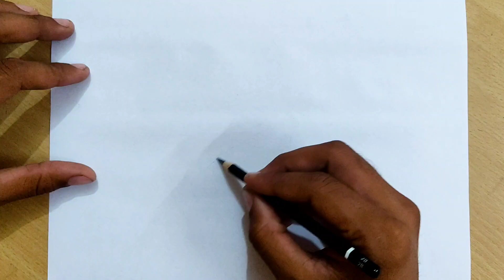"Eid Gift : How to Draw a Hijab Girl in Seconds!" 🧕| Muslim girl drawing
How to draw Muslim Girl with Hijab / Hijab girl drawing/ Muslim girl drawing / Easy and beautiful drawings/ hijab Drawing/ niqab drawing / Islamic art /

Muslim girl drawing
muslim girl drawing easy
muslim girl drawing with hijab easy
how to draw girl very easy
muslim girl drawing step by step,
muslim girl drawing with quran,
drawing tutorial,
how to draw muslim girl,
drawing,
how to draw a girl with hijab,
hijab girl easy drawing,
easy way to draw hijab girl,
niqab girl drawing,
ramadan drawing easy,
12 rabi ul awal drawing,
how to draw girl wearing hijab,
how to draw girl wearing niqab,
ramadan drawing art,
ramadan drawing girl,
ramadan drawing pictures,
ramadan drawing,
hijab drawing,
cute hijab girl drawing,
how to draw a muslim girl,
how to draw a hijab girl,
drawing muslim girl,
girl wearing hijab drawing,
farjana drawing academy
hijab girl drawing easy,
hijab girl,
hijab drawing girl,
hijab girl sketch,
islamic girl drawing,
ramadan drawing easy step by step,
girl with hijab drawing,
drawing hijab girl,
muslim drawing easy,
muslim girl with hijab drawing,
عبد الملك بن مروان,
sketching
viral video
islamic art